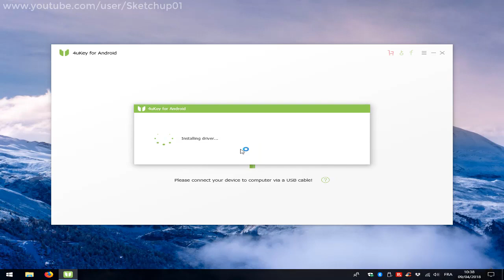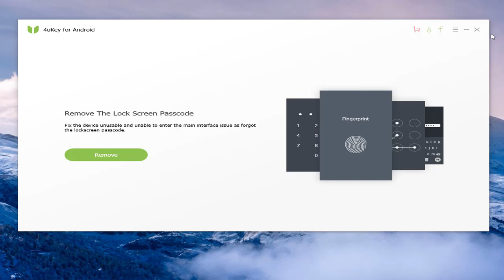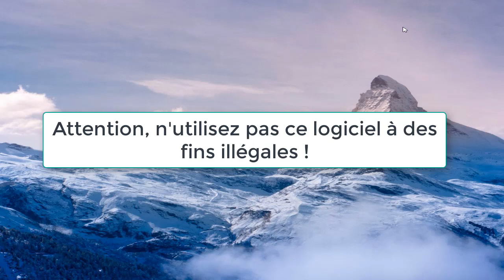DÉBLOQUER UN APPAREIL ANDROID FACILEMENT | TUTORIEL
Accédez à votre appareil Samsung, Huawei, LG, HTC, Sony, etc. rapidement et facilement en le débloquant.

▬▬ Liens Utiles ▬▬

Attention, je ne suis pas responsable de l'usage fait de ce logiciel.
Soyez responsable !